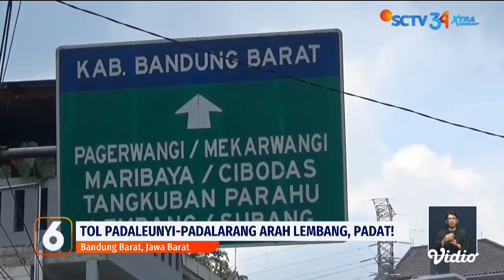Akhir Pekan, Jalur Menuju Kawasan Puncak Bogor Nyaris Tak Bergerak | Liputan 6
Akhir pekan, jalur menuju kawasan wisata Puncak Bogor nyaris tak bergerak. Ribuan kendaraan berbondong-bondong ke Puncak sejak pagi tadi.